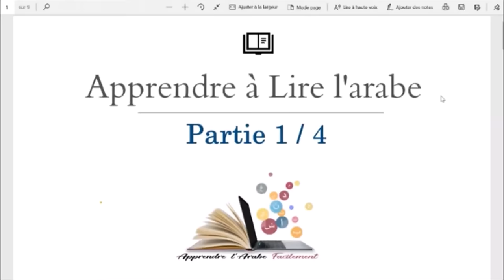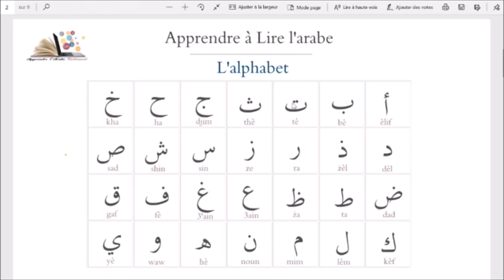L'alphabet Arabe - Lire l'arabe en 4 Jours - Le Replay du Live